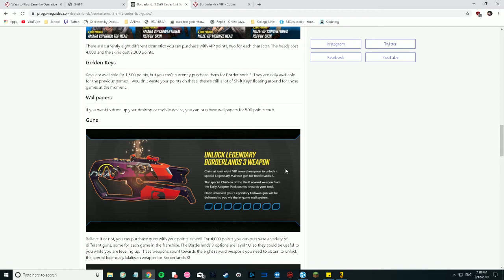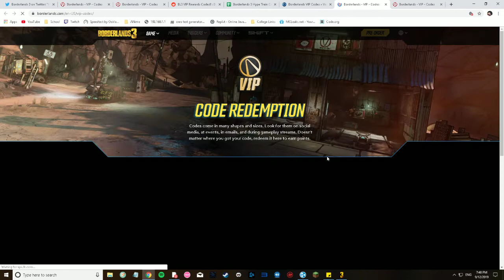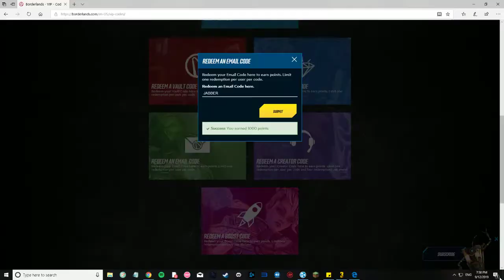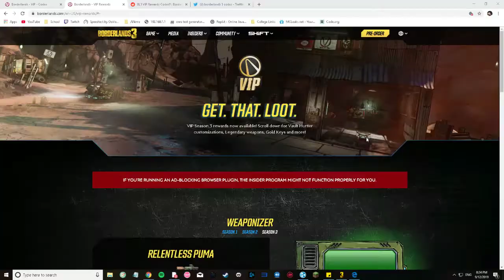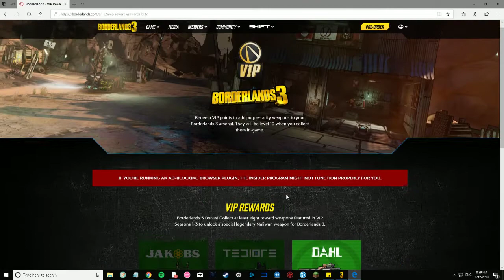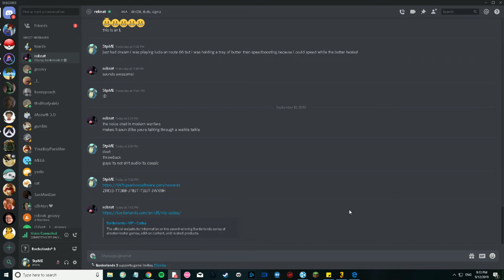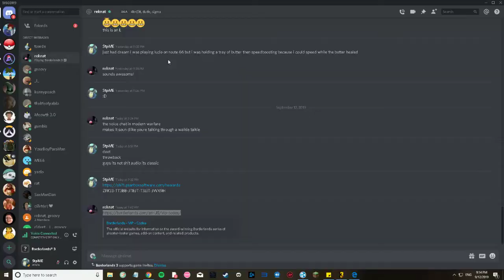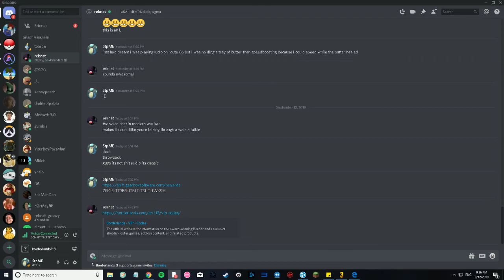bordelandes aprt 2